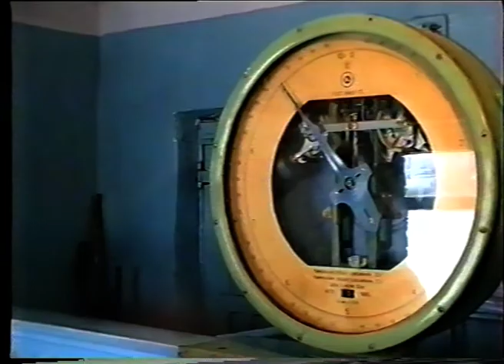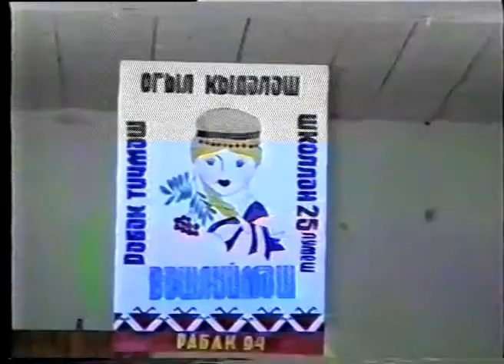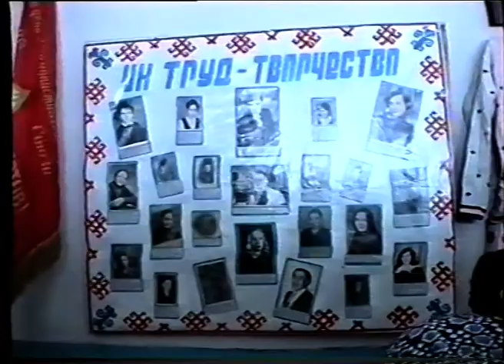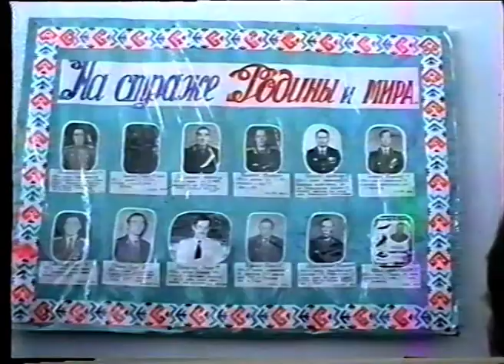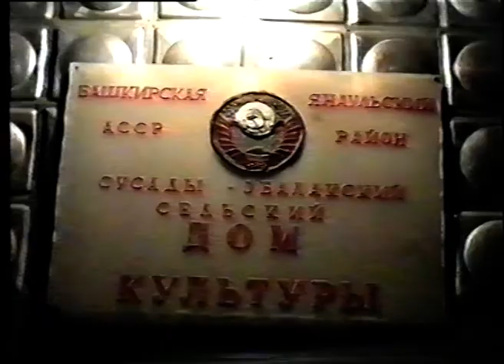Новости от 9 декабря 1994 г.Янаул